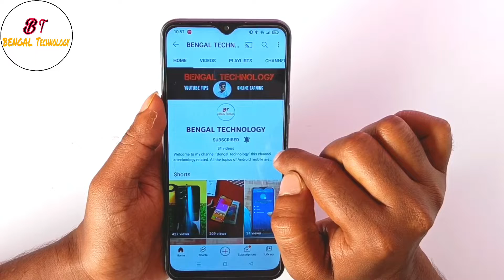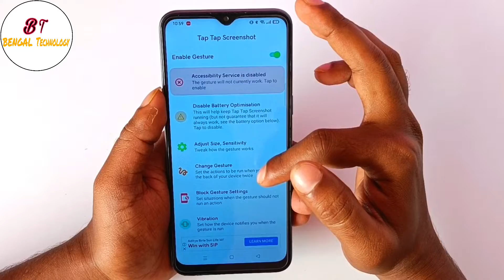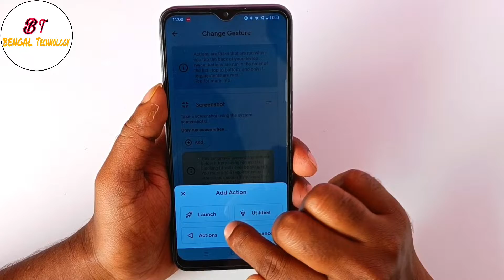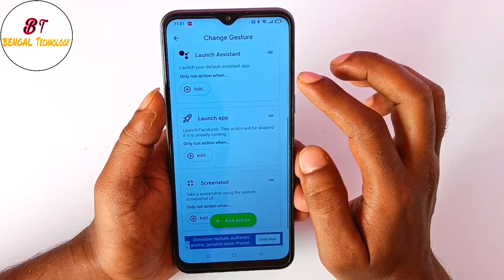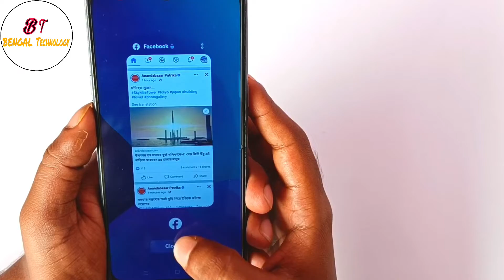😱 ফোনের পিছনে দুবার চাপ দিন আর মজা দেখুন 😱 Android Phone Amazing Setting